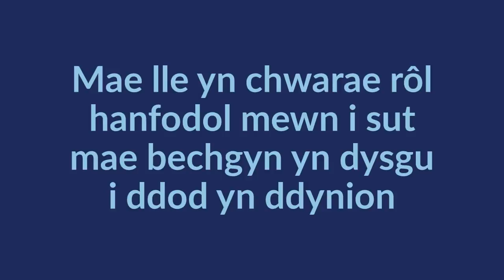Boys to Men WELSH - Swansea Uni Research